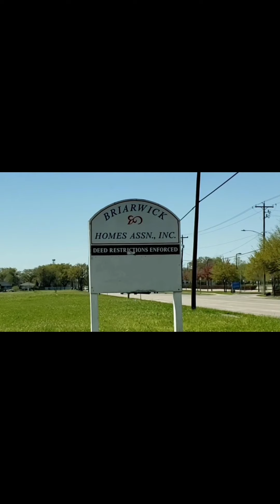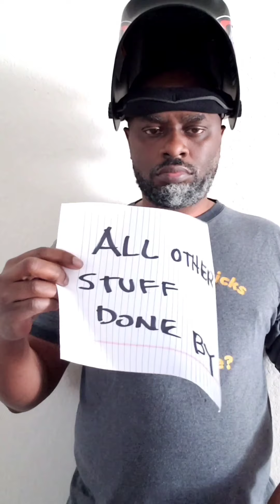Doing Stuff with Unckle Rodney Season 1 Episode 5... The Setup